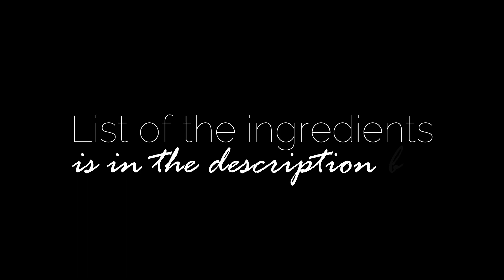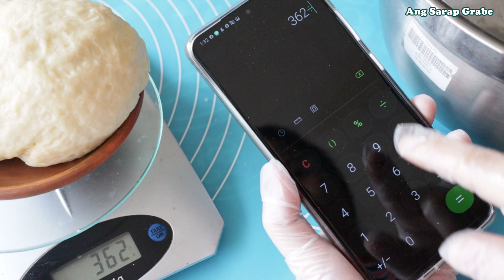Fried Ensaymada Soft and Fluffy ANG SARAP GRABE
Fried  Ensaymada Soft and Fluffy

Ang dami kong kakilala na they didn't pursue their passion of baking kasi wala raw silang oven. Sa panahon ngayon especially sa nararanasan natin  ay dami ng paraan para makagawa or maka pag bake tayo ng Soft and Fluffy Ensaymada.

At isa sa paraan na napili ko para ipakita sa inyo sa video na ito ay pag pirito ng ensaymada, pwede ring tawaging DONUT ENSAYMADA or Swirl Donut basta dapat andoon parin yung essence ng ensaymada which is my cream and sugar on top or cheese :)

Yields : 7 medium size Ensaymada

Ingredients for soft and Fluffy Ensaymada dough
1 1/4 cup all purpose flour
1/2 teaspoon iodized salt
2 tablespoon sugar
1 teaspoon instant dry yeast

1/4 cup + 1 tablespoon warm milk
(pwede ring tubig + powdered milk )
(tubig + evaporated milk)

2 tablespoon melted butter
1/2 of beaten egg

each dough 51 grams and this makes 7 pieces
roll to 12 inches long

fill the 22 cm pan oil 2/3 full (approx. 2 to 3 cups)

fry for 2 to 3 minutes or until golden brown
*you can also bake this as usual 350F for 15 minutes

rest completely in room temperature

Ingredients for Creamy frosting Ensaymada
2 tablespoon room temperature butter
2 tablespoon all purpose cream

sprinkle with sugar or cheese or salted egg on top